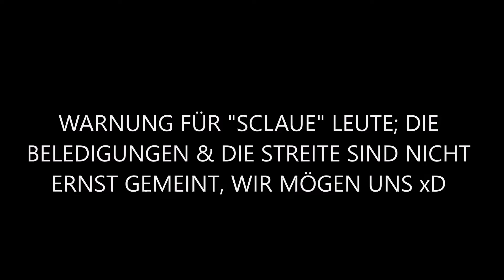WIE ALLES BEGANN ........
↘️ Hier der Link zum Spiel ↙️

↘️ Heutiger Gast(/Gäste)

3)
4)

↘️iHowleen und meine Seite (Fanpage für die HWSQ Familie) ↙️

(Hier könnt uns da auch gerne anschreiben wenn ihr da mit uns spielen wollt)